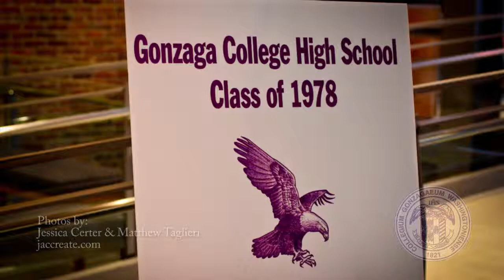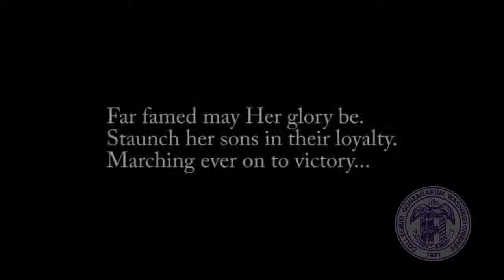Gonzaga Reunions - September 14, 2013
The classes of '58, '68, '73, '78, '98, '08 returned to Eye Street on September 14, 2013 for their Class Reunions.  After watching the varsity football team beat Georgetown Prep in the Jesuit Gridiron Classic on Buchanan Field, everyone enjoyed an evening filled with food and fellowship.
Photos by: Jessica Carter & Matthew Taglieri